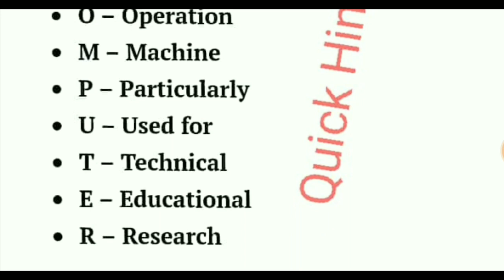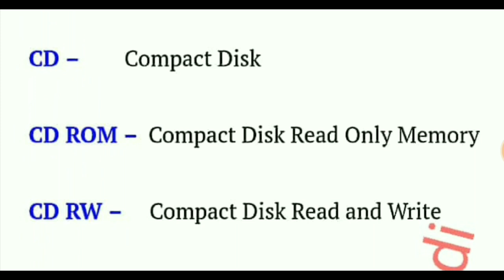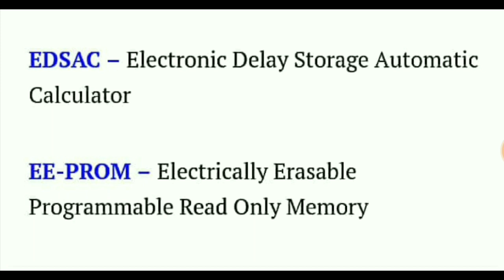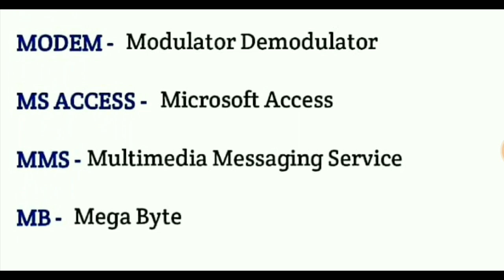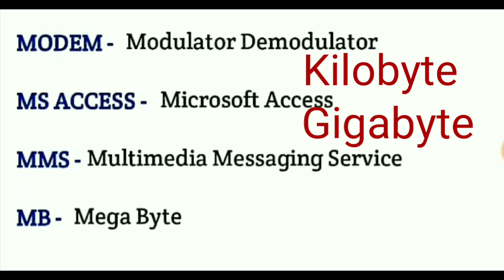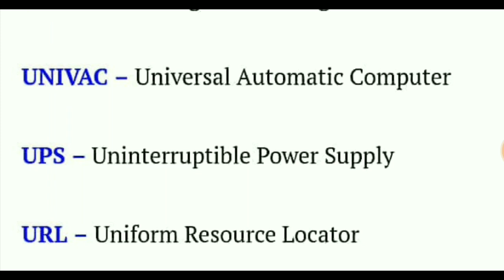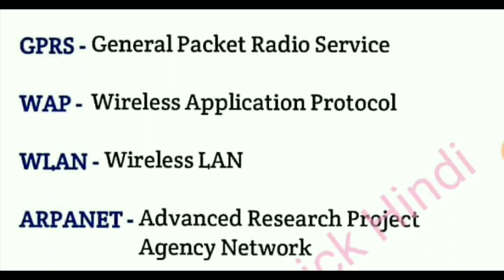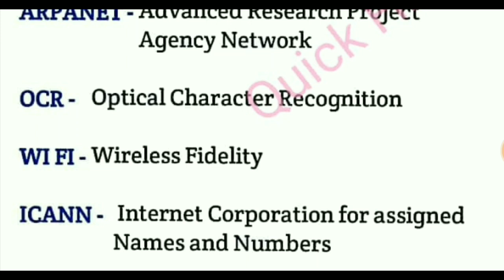Computer Most Important Full Form for CCC Exam and IBPS PO | computer most important questions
हेलो दोस्तों,
       इस वीडियो में आपको कंप्यूटर मैं उपयोग की जाने वाली महत्वपूर्ण फुल फॉर्म के बारे में बताया गया है जो कि बार-बार परीक्षाओं में पूछे जाते हैं खासकर यह ccc exam और ibps po के लिए अति महत्वपूर्ण है

Your Query :
1. computer most important question in Hindi
2. computer most important question for ccc
3. computer question for ccc
4. ccc course
5. ccc online test
6. computer question for bank po
7. ccc exam preparation
8. computer full form
9. shortcut key of computer
10. computer shortcut key
11. ccc computer course in hindi
12. ccc exam
13. ccc
14. ccc exam video
15. ccc course